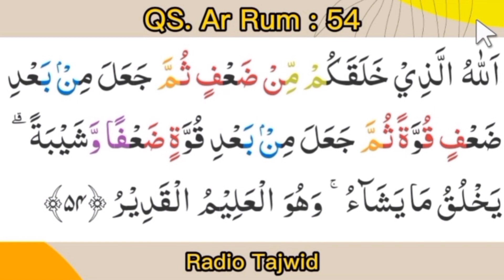Melatih Lidah Agar Tidak Kaku Membaca Al Quran Surat Ar Rum Ayat 54 | fasih dan lentur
Melatih lidah agar tidak kaku membaca al quran surat ar rum ayat 54